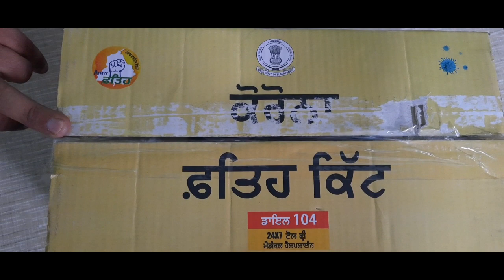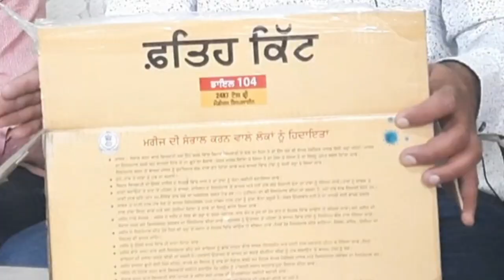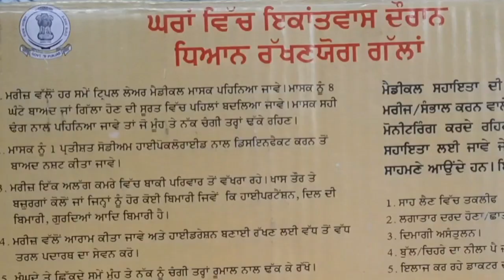Corona Fateh Kit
Fateh Kit